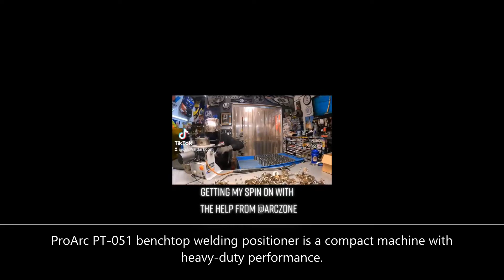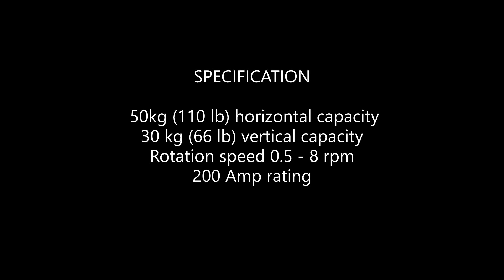[customer reference] Speed up production of GTAW welding with a benchtop welding positioner.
ProArc PT-051
Benchtop welding turntable for TIG welding.
Speed up your production of tig welding.